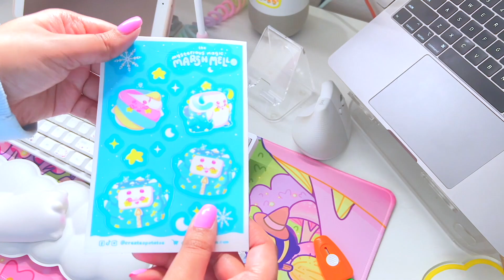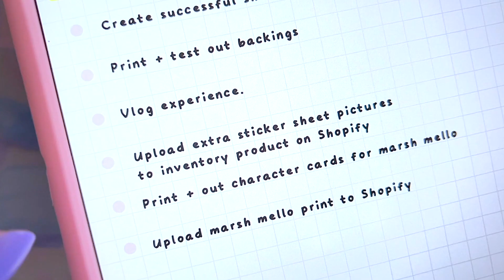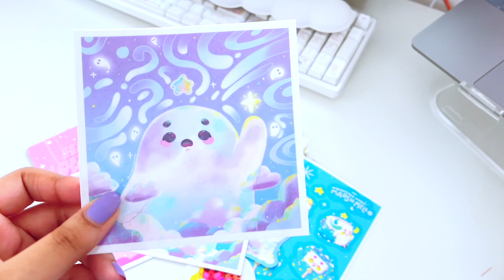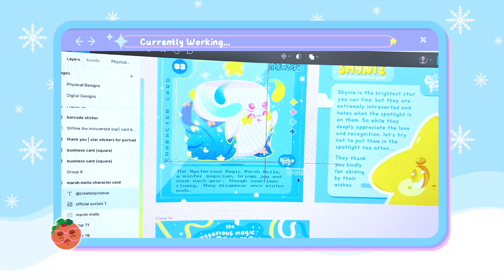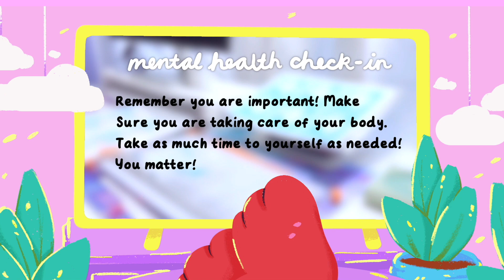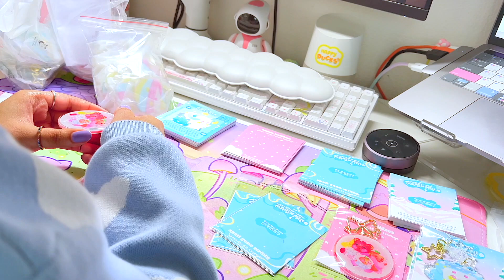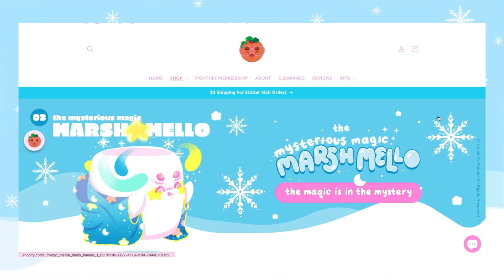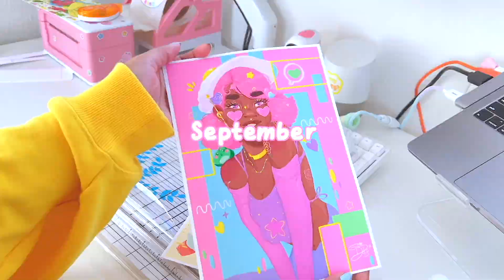✨Artist Diaries | Launching My Final Shop Update of the Year | Part 2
This vlog took a very...very...very long time to process because of everything I wanted to include in it. Remember to stay for the end! I love the cute little wrap up. Thank you all for such an amazing year and the new everyones who have decided to join the Potatoe Crew! It always brings me smiles the support that I recieve and I can't wait to bring more different creations into the new year!!!

(thank you lovely potatoes for the support!)

✨MUSIC
Universal Music for Creators

✨MATERIALS
procreate, iPad air (3rd gen), apple pencil (1st gen), goodnotes (note-taking)